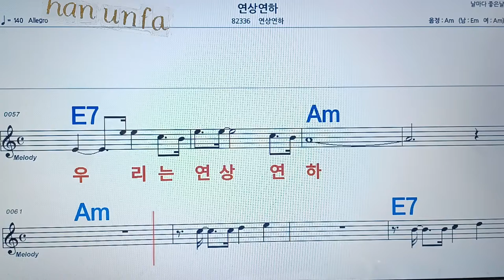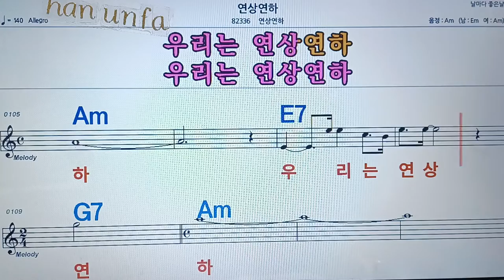연상연하/연상연하💋노래방, 통기타 , 코드 큰악보, 가라오케, 반주💖Karaoke, Sheet Music, Chord, MR